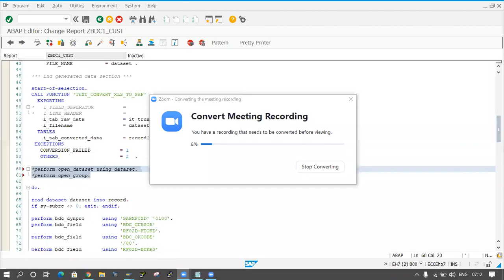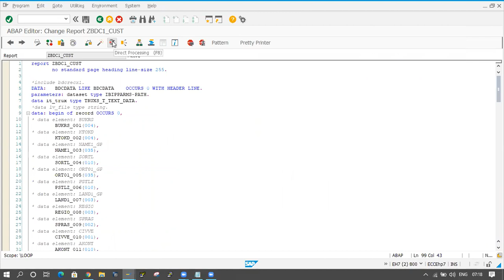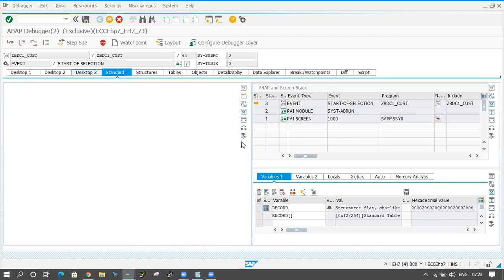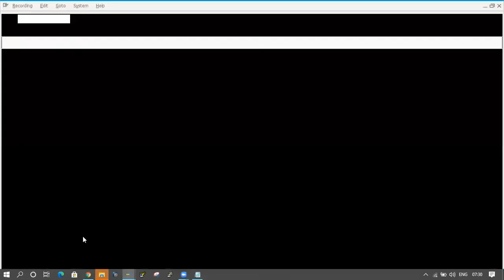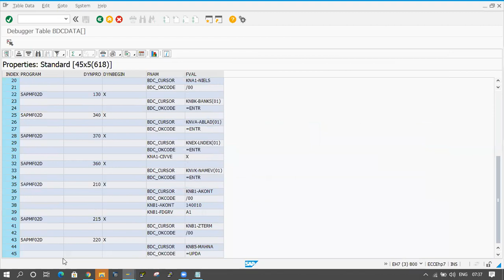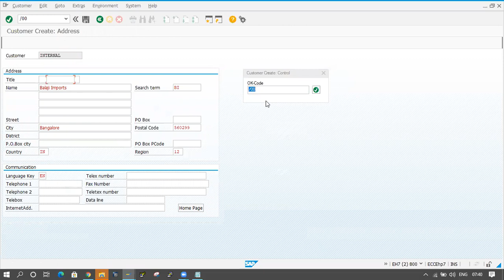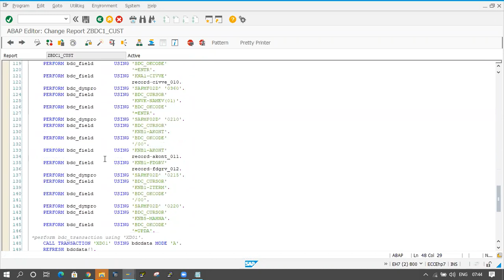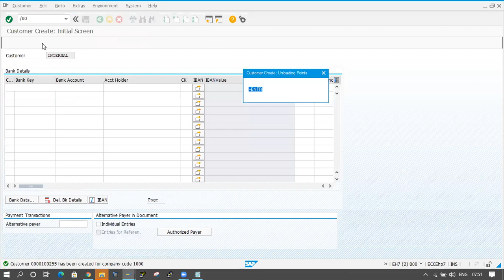54_2 BDC for Customer data upload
Customer data uploading through BDC